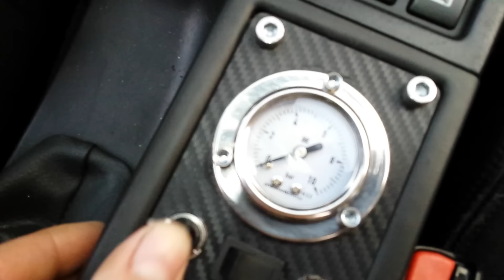W oczekiwaniu na okucia...